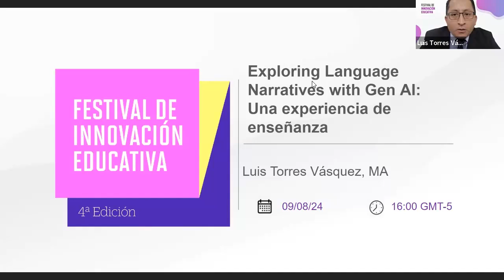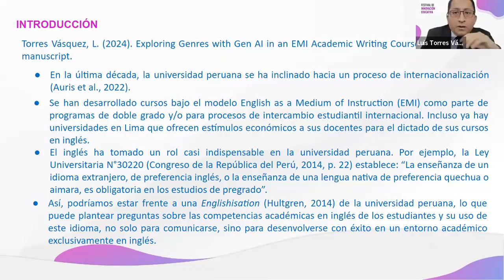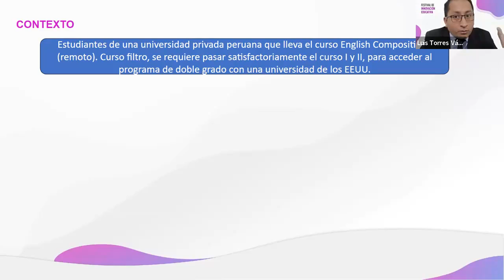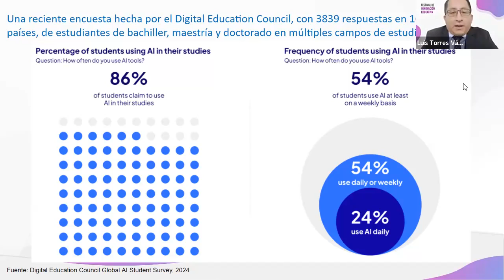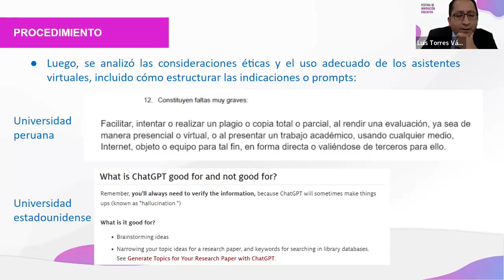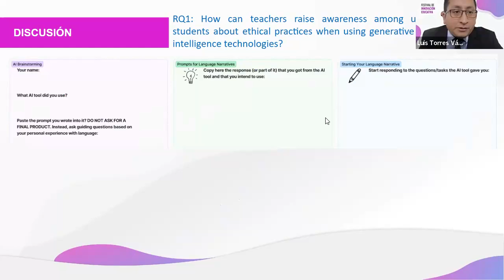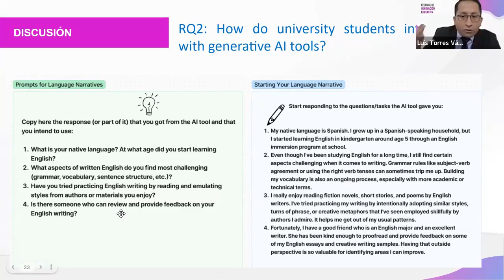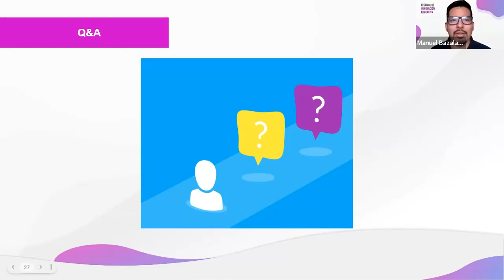Exploring language narratives with Gen AI : Una experiencia de enseñanza